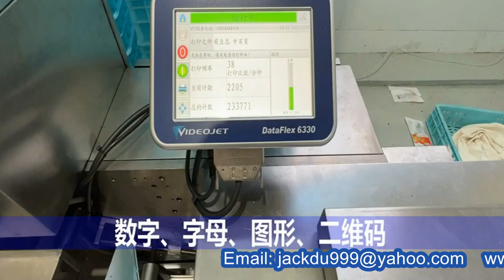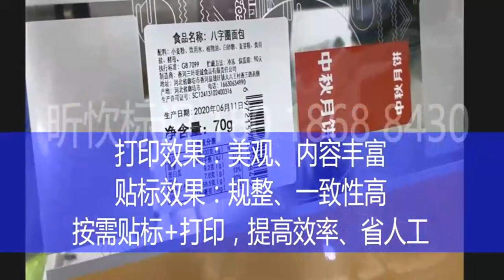Heat transfer printing machine applied in pillow type flow wrap equipment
The TTO printer is equipped with the pillow pack to do the packaging process.